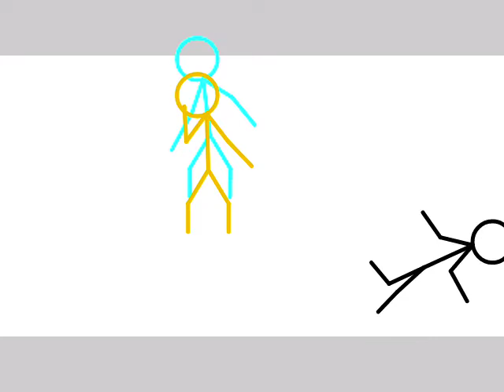Stickman Battle 6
it the invisible man